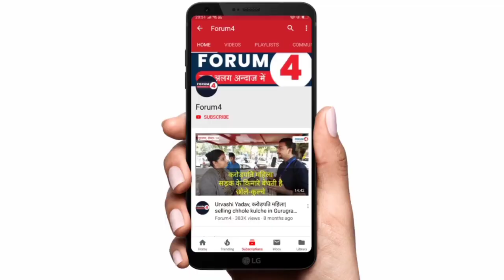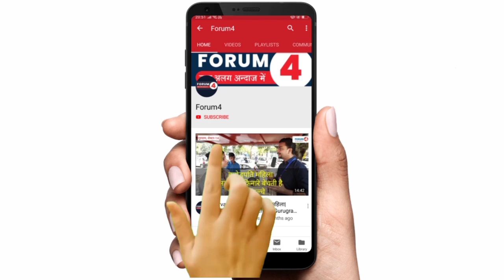Ayodhya Deepotsav में योगी-मोदी ने रच दिया 5 लाख 51 हजार दीयों से इतिहास, कितने खुश हैं अयोध्यावासी?